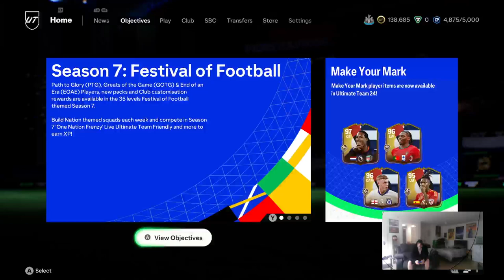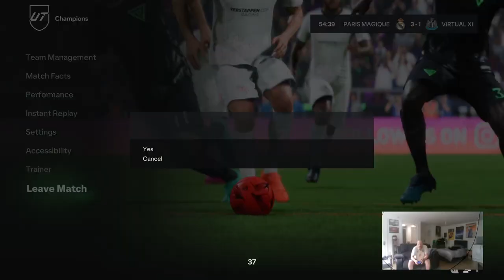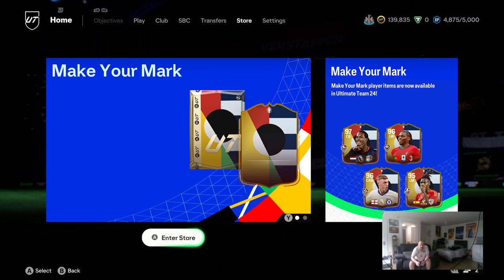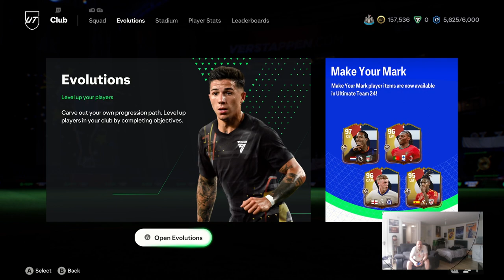EAFC24 RTG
EAFC24 RTG Fut Champs!